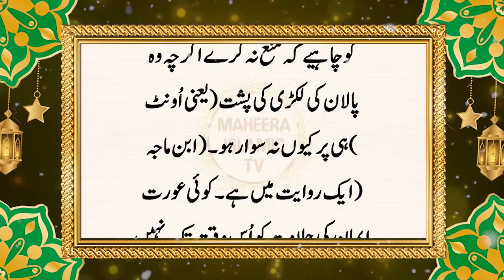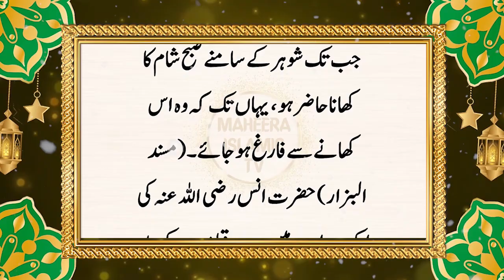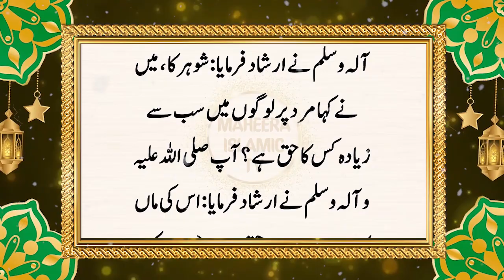Shohar Ka Haq Ada Karne Wali Bivi